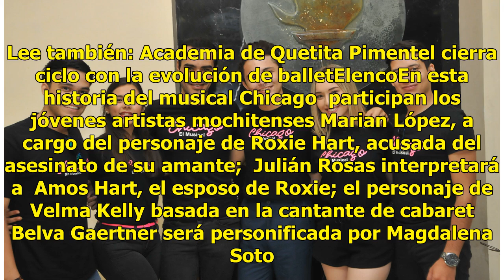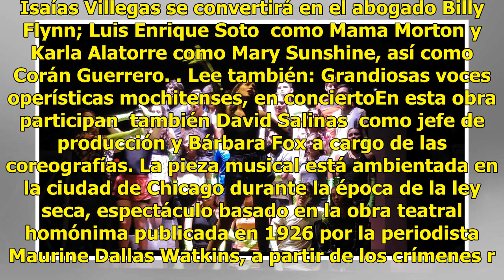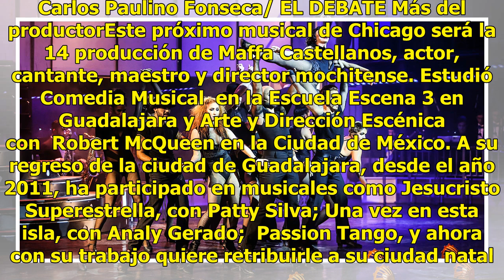Chicago, el musical dará la gran sorpresa al público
Los Mochis, Sinaloa.- Chicago, el musical un clásico de Broadway se presentará en esta ciudad  el 29 y 30 de septiembre, bajo la dirección de Maffa Castellanos, que se estrena como productor y director, con un elenco netamente mochitense. El musical que se  presentará en el Teatro Universitario de l...